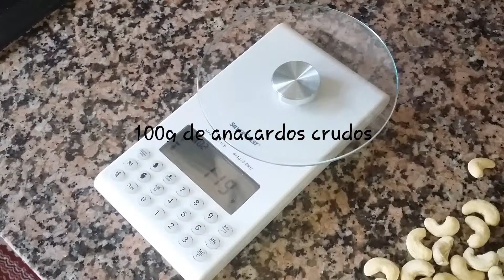LECHE DE ANACARDOS. RECETA DE DULZELUNA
No dejéis de visitar Veganizando el Universo, el blog de Dulzeluna.